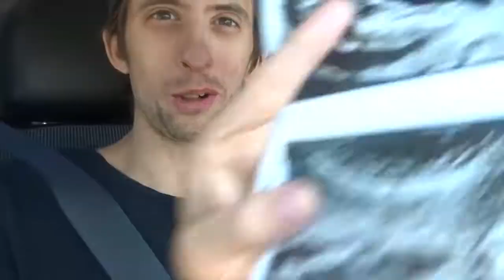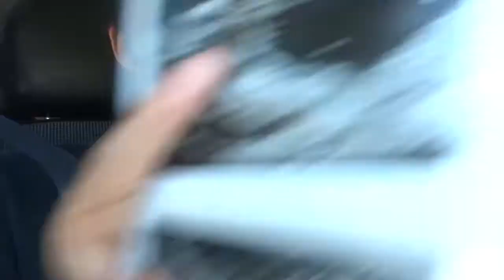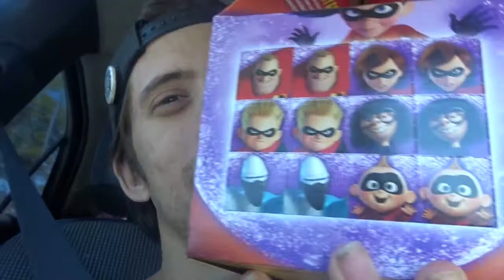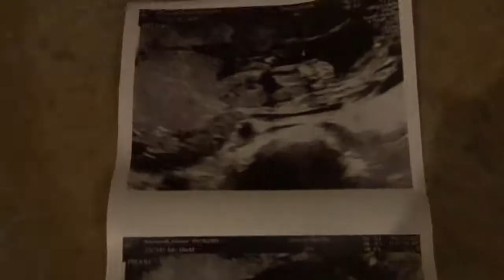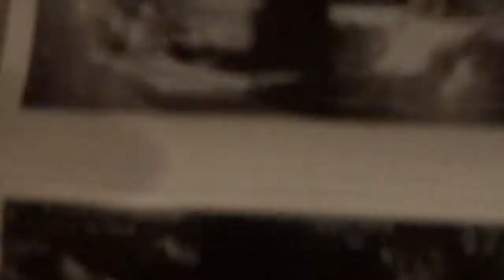BABY 3 AT 23! AND GENDER REVEAL?!?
In today's video: There's something epic happening in our family and we can finally share it with youtube!

Des: @desmcadam
Matt: @matthewmcadam13
Des: @DesMcadam
Matt: @squirematt
Des: @daisyyrain
Matt: @squirematt